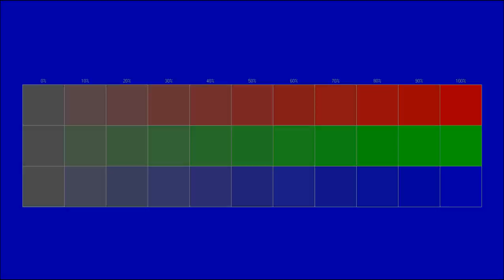Free instrumental You can use for any purpose 20